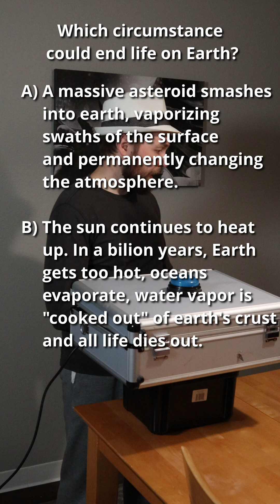Asteroid or Sun: Which Will Kill Us First?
In a universe full of unpredictable dangers, two apocalyptic threats stand out as potentially catastrophic for human civilization: asteroids and the Sun. NASA and other space monitoring agencies are working tirelessly to track near-Earth asteroids that could cause devastating environmental impact if they were to collide with our planet. Meanwhile, the Sun's intense energy output poses a constant threat in the form of solar flares, which could cripple our technological infrastructure and bring human progress to a grinding halt. So, which of these two celestial bodies poses the greater threat to human existence?

00:00 - Start
00:11 - Question
01:12 - Answer
01:24 - Response